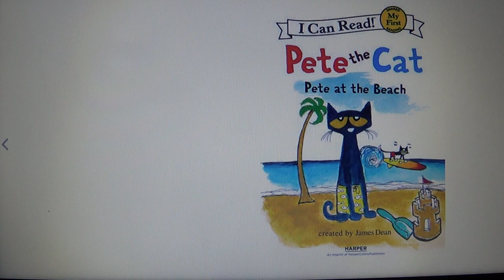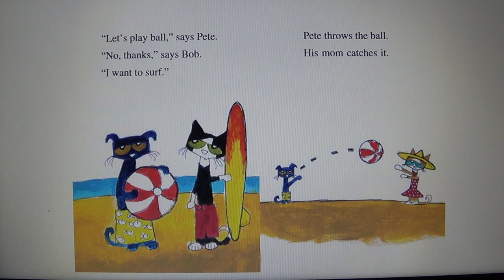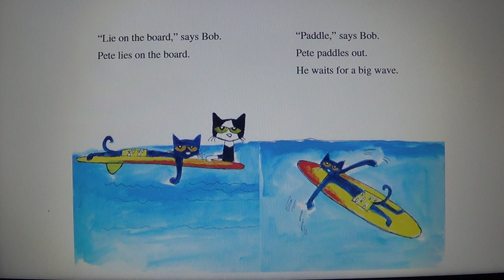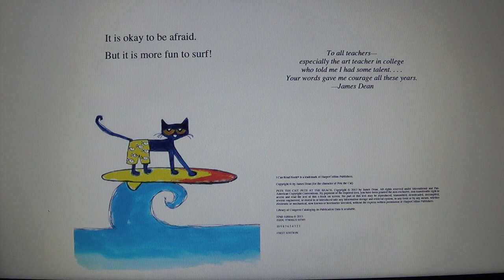Pete the Cat: Pete at the Beach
In Pete the Cat: Pete at the Beach, Pete is spending the day at the seashore. He has fun collecting shells and building a sand castle. But the beach is very hot. There is a whole ocean for Pete to cool off in, but it looks scary. Pete’s brother, Bob, offers to teach Pete to surf. Will that be enough to help Pete get over his fear of the water?

If you like this you book you can buy